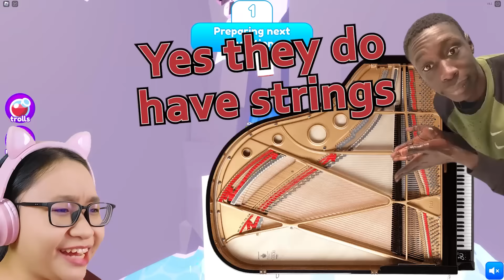Roblox | Shortest Answer Wins - What's the SHORTEST answer??!!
Music